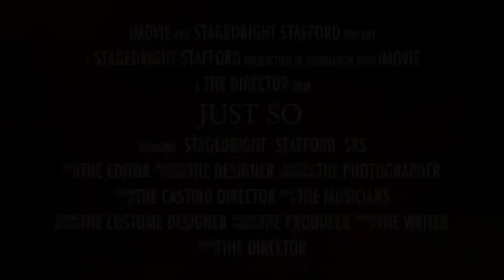Just So Trailer StagedRight Stafford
Come with us down the Limpopo River on an adventure through Africa. StagedRight Stafford bring you Just So, a musical that weaves together five of Rudyard Kipling's tales from the Just So Stories.

Don't miss it this weekend.